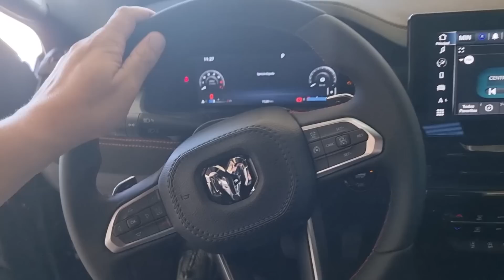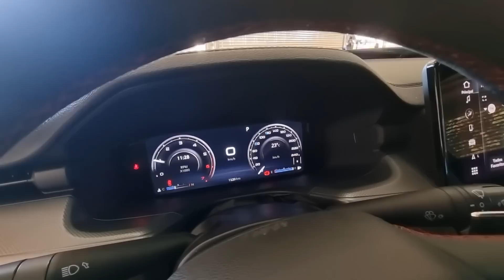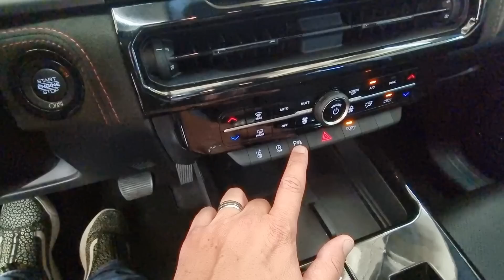Nova RAM Rampage R/T - A TOP VEM COM 2.0 TURBO DE 272 cv! COMO ELA ANDA NA PISTA? QUANTO CUSTA?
COMPRE A SUA RAMPAGE JÁ! ACESSE
OU CORRE NA RAM HOUSE!
Alameda Araguaia, 1930.
BARUERI-SP.

Eis a versão mais cara e mais equipada da nova RAM! E eu acelerei na pista para entender se a alcunha R/T, que exala esportividade em cada detalhe, a torna digna de pensar em esportividade, mesmo sendo uma picape.